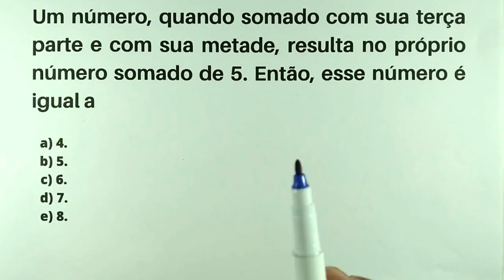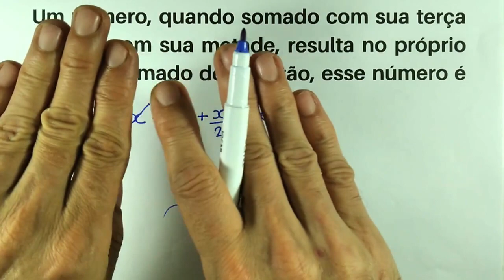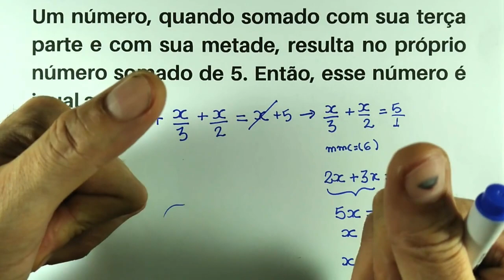QUESÃO DE CONCURSO (LÓGICA)